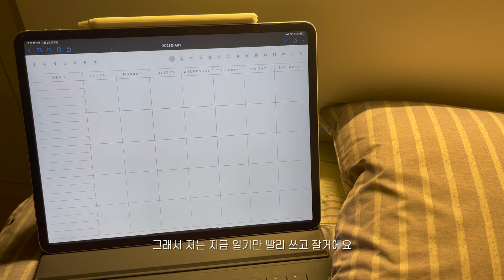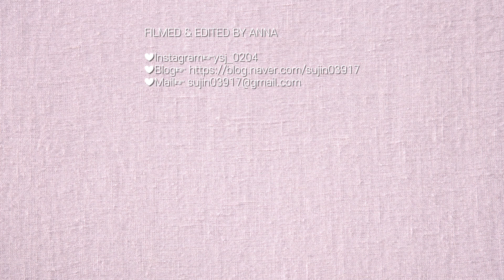ENG) ANNA | 일상 브이로그 (2020년 마지막 날의 먹방,2021년 새해 첫날의 기록,눈 구경,동생이랑 운동,고양이,다묘가정,새해 복 많이 받으세요)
오늘은 2020년의 마지막 날과 2021년의 첫 날을 영상으로 가져왔어요😆
올해는 무엇보다도 모두 건강 잘 챙기시고 하루빨리 코로나도 괜찮아져서 예전처럼 일상 생활을 할 수 있었으면 좋겠어요🙏

그럼 오늘도 특별한 것 없는 영상이지만 봐주셔서 감사합니다❤️
보고 싶은 영상, 궁금하신 점이 있으시면 댓글에 많이많이 달아주세요 :D